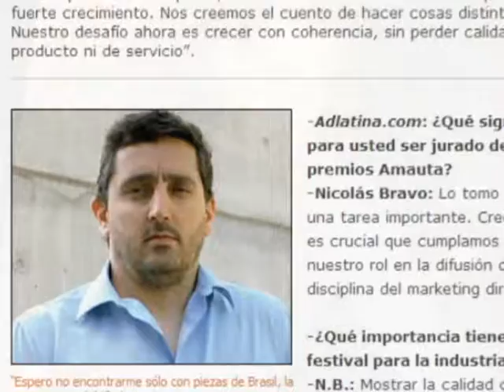Nicolás Bravo: La sorpresa de Tocainternet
¿Cuál fue tu peor fracaso?
La ingenuidad. Uno parte con muchas ganas, mucha energía, más de una vez me perjudicó.

¿Cómo es ser empresario en Chile?
Es súper difícil, armar empresas es muy complicado, es caro, la gente cree poco en las cosas que uno hace. El mercado chileno es bien rudo, para defenderse hay que tener cuero de chancho.

¿Cómo se sorprende en internet?
Chile tiene una penetración de internet de 50%, es un estándar de nivel europeo. La gente está acostumbrada a ver cosas en internet. Si seguimos con las mismas recetas de tres años atrás no hay sorpresa. El tema es arriesgar harto. Tratar de llegar a "la campaña más", la más chica, la más gritona, la más algo, que haga la diferencia. Soprender al consumidor por flancos dónde jamás lo hayan atacado. La clave es arriesgar. Ojalá tener un cliente que también se la juegue contigo.